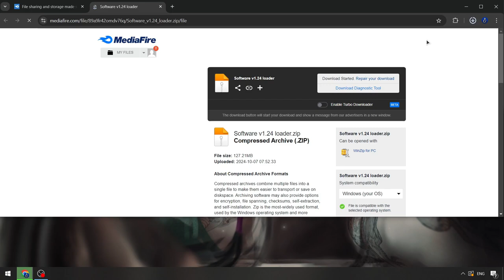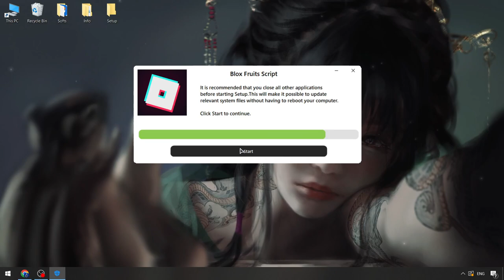Blox Fruits Free Cheat Menu x Roblox [NEW] | Blox Fruits Executor x Roblox | Blox Fruits Script